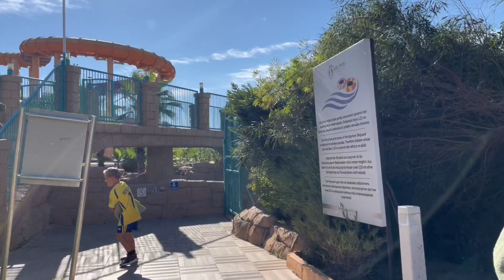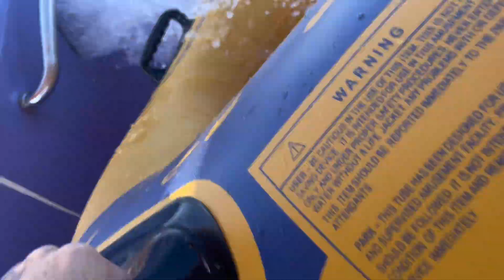AQUAPARK TOUR DELPHIN BE GRAND RESORT 💦( aquapark rondleiding en zwembad tour)